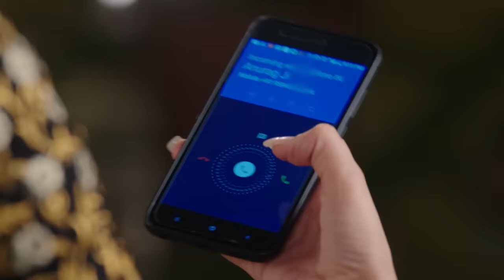Anurag ने Ragini से लिया बदला | Agnifera | Full Ep 181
Agni is briefed on her inaugural case, which revolves around jeweller Gopaldas and the looming risk of a robbery. Meanwhile, Sakshi devises a plan to rob the very same jewellery store to avenge her father's tarnished reputation. Subsequently, Agni and Mukhri, disguised as burglars, carry out a heist on Gopaldas' establishment, replacing the genuine jewels with cheap replicas to outsmart the actual thieves. However, they soon discover that another pair of thieves has beaten them to the real loot. Sakshi and Tony rejoice in their successful deception, having posed as law enforcement officers during the robbery.

Show Name : Agnifera
Producer/Star Cast : Ankit Gera, Mohak Khurana, Simaran Kaur, Yukti Kapoor
Episode No : 181

About Agnifera :
Ragini, an extrovert, and Shrishti, a law student, are in love with Anurag, an MBA graduate. However, Ragini forcefully marries him, leaving Shrishti to marry Anurag's younger sibling, Vishu